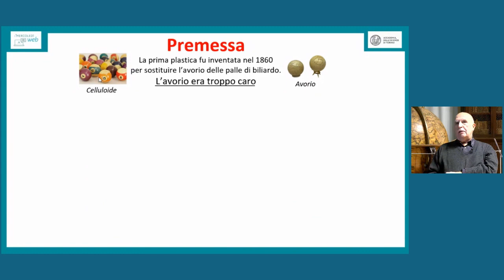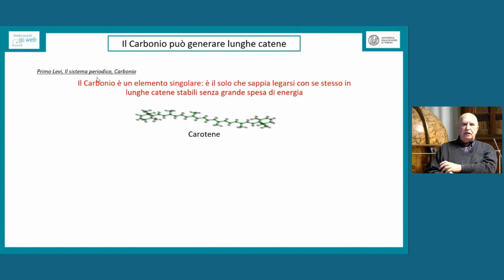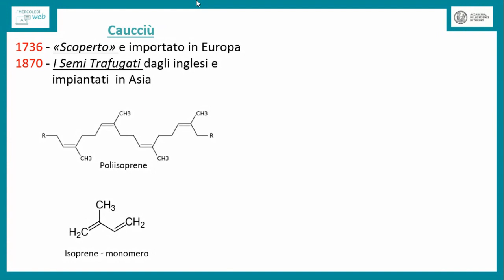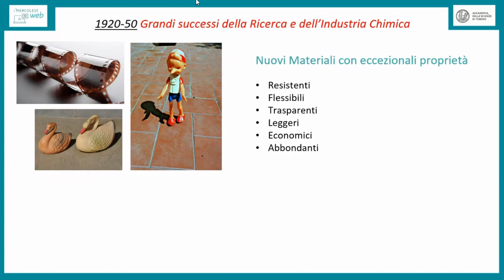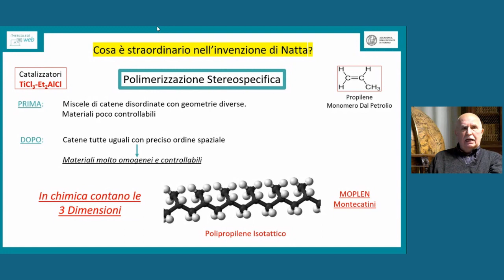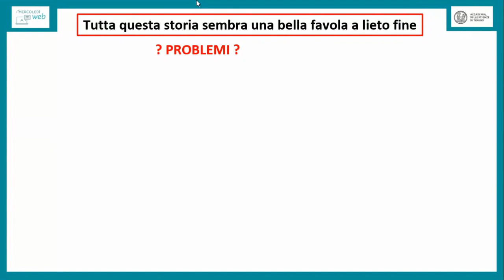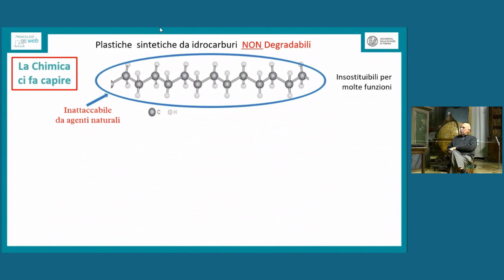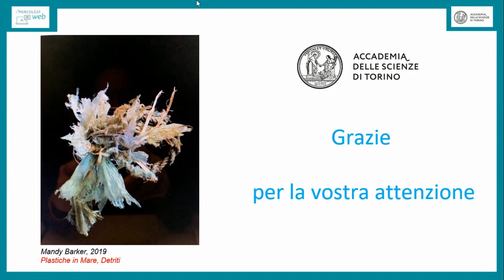Salvatore Coluccia, La plastica: un’amica ingombrante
Il 13 gennaio 2021, alle ore 17.30,  in Première YouTube sul canale dell'Accademia delle Scienze, terza conferenza de I Mercoledì web, l'edizione completamente online del ciclo di conferenze dedicato all'attualità e alla divulgazione. Il Socio Salvatore Coluccia, professore emerito di Chimica fisica nell'Università di Torino, ha tenuto un intervento dal titolo La plastica: un’amica ingombrante.
La plastica è presente in ogni istante della nostra quotidianità. È difficile immaginare un oggetto, una situazione in cui la plastica non sia protagonista. Ha tante qualità: economica, leggera, modellabile, durevole. Ne esistono tanti tipi diversi, per ogni uso e consumo. Da più di un secolo, è una grande amica, che ha reso accessibili un’infinità di beni altrimenti indisponibili per gran parte della popolazione mondiale. Eppure desta inquietudine. È davvero ingombrante. La troviamo dovunque, anche dove non vorremmo che fosse. La troviamo in ogni angolo della Terra  e può essere letale. Alcune delle virtù elencate si ribaltano in difetti, come la sua “indistruttibilità”. Possiamo trarre vantaggio dalle sue qualità senza danneggiare l’ambiente? Per orientarci, vediamo cosa sono queste plastiche, e scopriamo che la natura ci ha insegnato a farle e ci può insegnare come gestirle. Ci saranno innovazioni importanti, ma non si potrà prescindere dai nostri buoni comportamenti.